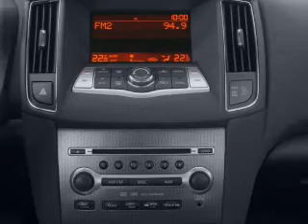2009 Nissan Maxima - Gonzales LA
Year: 2009
Make: Nissan
Model: Maxima
Trim: 3.5 S
Engine: 3.5 liter 6 cylinder 24 valve
Transmission: Automatic CVT
Color: Winter Frost Pearl
Mileage: 19128
Address:
14295 Airline Hwy